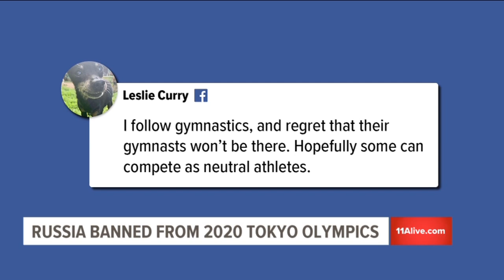How do you keep cheaters out of the Olympic Games?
With the announcement of Russia's ban from the Olympics for 4 years, the question of cheating rises yet again. But does the punishment go far enough?